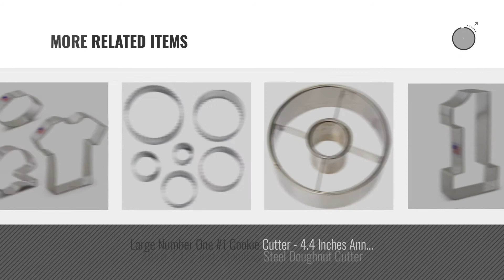Top 10 Cookie Cutters [2018]: Fox Run 3683 Dog Bone Cookie Cutter Set, Stainless Steel, 3-Piece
New! 2019 Black Friday / Cyber Monday Cookie Cutters Deals and Updates.

Black Friday / Cyber Monday Fox Run 3683 Dog Bone Cookie Cutter Set, Stainless Steel, 3-Piece by Fox Run

Black Friday / Cyber Monday Ann Clark Football Cookie Cutter Set - 3 Piece - Football, Football Helmet, and T-Shirt - by Ann Clark Cookie Cutters

Black Friday / Cyber Monday Ann Clark Football Cookie Cutter - 3.5 Inches - Tin Plated Steel by Ann Clark Cookie Cutters

Black Friday / Cyber Monday Wilton Cookie Cutters Set, 101-Piece Alphabet, Numbers and Holiday Cookie Cutters by Wilton

Black Friday / Cyber Monday Wilton 3 Piece Hearts Cutter Set by Wilton

Black Friday / Cyber Monday Wilton 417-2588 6-Piece Nesting Fondant Double Sided Cut Out Cutters, Hearts by Wilton

Black Friday / Cyber Monday Wilton Mickey Mouse Cookie Cutter Set by Wilton